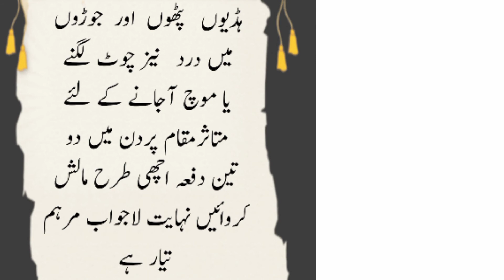Anika ointment homeopathy product banane ka tarika aur use Karne Ka tarika aur किन-किन bimariyon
assalamu alaikum assalamu alaikum bhaiyon aaj ham arnica ointment Jo ke homeopathy ki product usko banane ka tarika usko use Karne Ka tarika aur किन-किन bimariyon mein iska use hota hai Uske bare mein padhenge to vah mere bhaiyon aap isko Gaur se dekhen aur use tarike se isko banaa le to inshallah aap usko apne ghar mein rakhen yah aapke bahut kam aaegi to mere bhaiyon is Ka tarika sunane banane ka taiyar karne ke liye ek bagair dhaar ke chhori aur pathar ki maroof tarikese aur jodon mein dard Neeraj chot lagne ya mauj a jaane ke liye mutas makam per din mein दो-तीन ya char bar acchi Tarah malish karvayen thi lajawab marham hai aap banaen aur use Karen